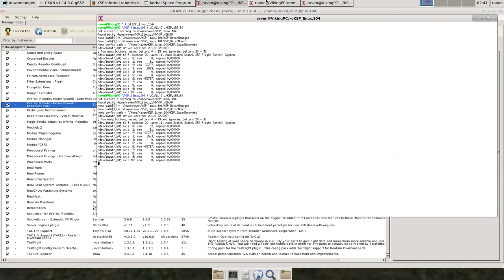Helicopter with functioning swash plate - KSP + Infernal Robotics + FAR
A fully functional helicopter with KSP and Infernal Robotics
Mods used:
- Infernal Robotics + robotic part Expansion packs
- Realism Overhaul (including FAR)
- K9 procedural wings, procedural fairings
- Semi-saturatable reaction wheels (basically turns them useless for the usual robotic hacks!)

Innovative hacks: Using procedural fairing adaptor for swashplate bearing!

Problem: KSP does not have any hollow bearings as would be needed to have the swash plate rotate around the motor support

Solution: We can simulate a throughgoing support using an interstage adaptor, which can hold a 3rd part overhead if side fairings are attached - even if the fairings don't actually touch the overhead part
(looks cool, almost as if a magnetic bearing was used)

Flyability:  Need practice - especially landing.
- Since neither reaction wheels nor RCS are available, the pilot must manually countersteer the helicopters inherent instabilities.
- Can get out of control, when flying too fast.
- Too extreme attitudes or manouvers cause mechanical failure of rotor control mechanics -: fast decend
- Once crashed the remaining momentum of the rotor can cause additional damage - throwing the wreck around maniacly. Luckily the use of an interstage decoupler in the rotor bearing allows jetisoning the rotor head in such a case